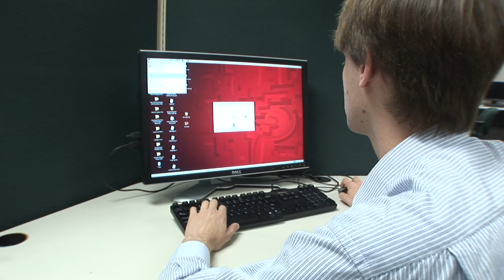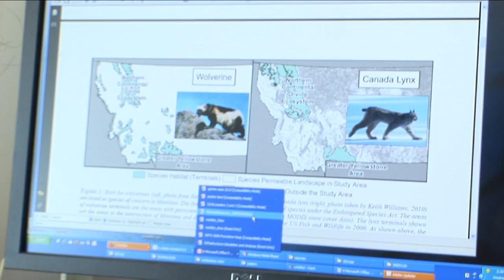Applied mathematics at Cornell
Cornell's Center for Applied Mathematics was one of ten graduate programs worldwide to be profiled at the 2011 International Congress on Industrial and Applied Mathematics (ICIAM). Faculty and students in the program are using math in unexpected ways to address societal problems, advancing knowledge in such areas as sustainability, biomechanics and education theory.